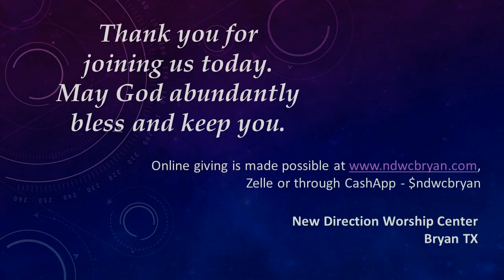Pastor Ken Smith - What Does It Mean To Crucify The Flesh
Galatians 5:17 - For the flesh lusteth against the Spirit, and the Spirit against the flesh: and these are contrary the one to the other: so that ye cannot do the things that ye would.